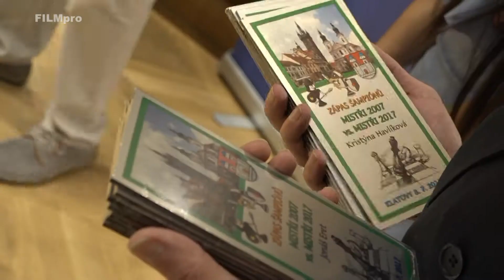Šachový turnaj „O pohár města Klatov“ 2017